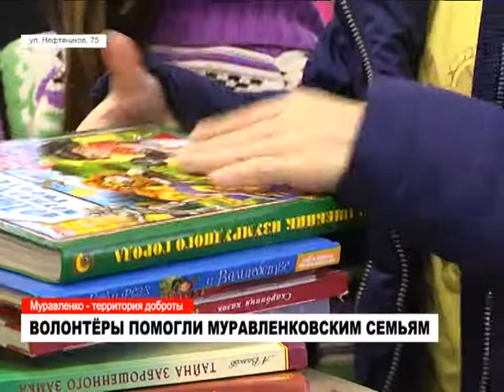Муравленко - территория доброты